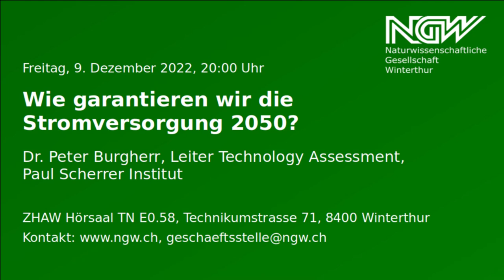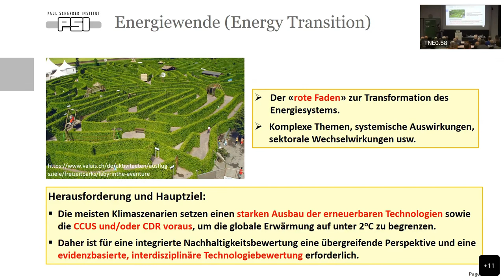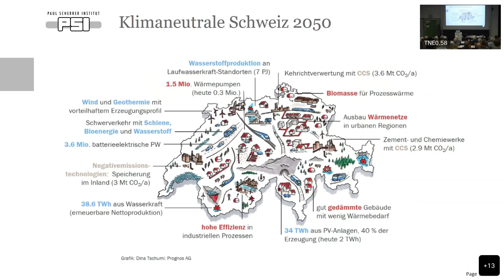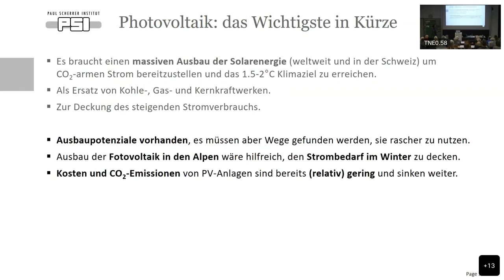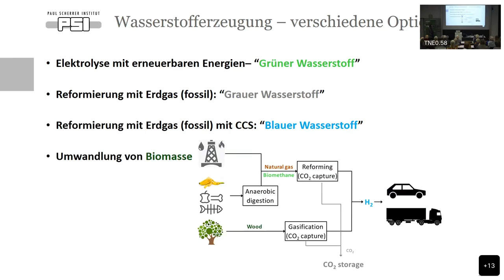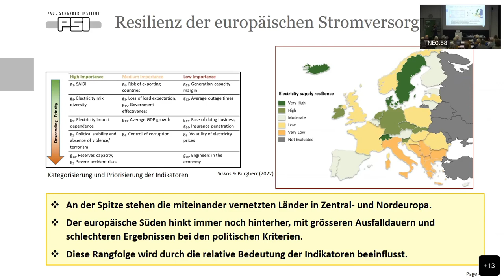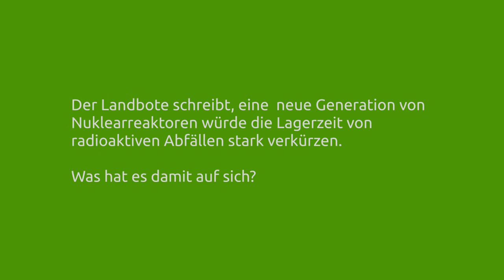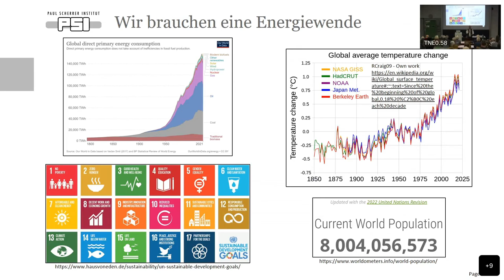Wie garantieren wir die Stromversorgung 2050?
Dr. Peter Burgherr, Leiter Technology Assessment, Paul Scherrer Institut

Freitag, 9. Dezember 2022, 20:00 Uhr

Mögliche Lücken in der Stromversorgung der Schweiz prägen aktuell die Medien. Gemäss der Energiestrategie 2050 muss die Schweiz früher oder später ohne Strom aus Kernkraftwerken auskommen.

Wie kann diese Lücke gefüllt werden? Gibt es in der Schweiz genug Platz und Akzeptanz für Fotovoltaik-Anlagen und Windturbinen? Oder müssen wir Strom aus dem Ausland beziehen? Es stellen sich auch Fragen zu den Kosten für die Alternativen und deren Auswirkungen auf die Umwelt. Gleichzeitig zum Atomausstieg muss die langfristige Klimastrategie mit dem Ziel Netto-Null Treibhausgasemissionen bis 2050 erreicht werden.

Technologiebewertung und Szenario-Analyse leisten wichtige Beiträge für eine nachhaltige und resiliente Schweizer Stromversorgung der Zukunft.

00:00:00 Einführung durch Patrik Eschle
00:01:26 Vortrag
00:58:54 Fragen